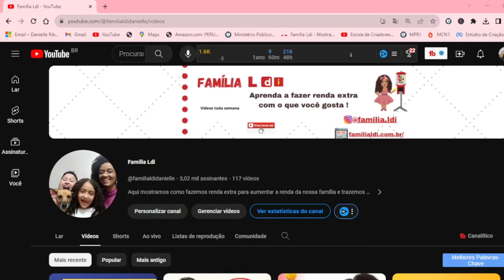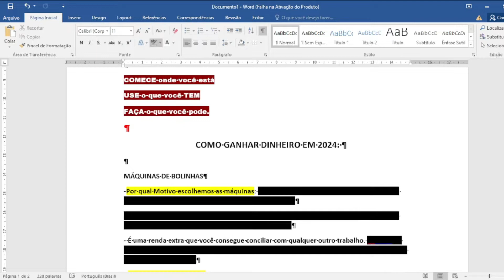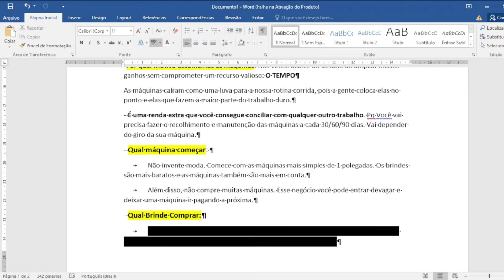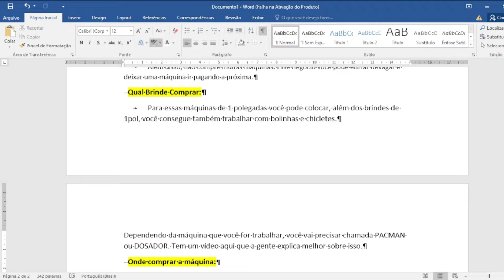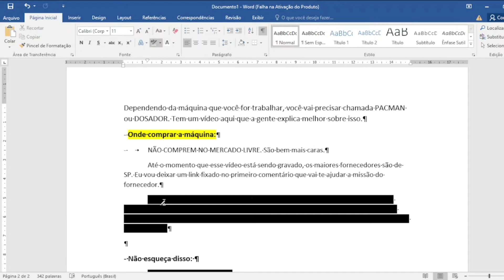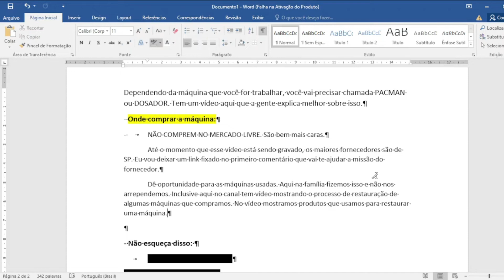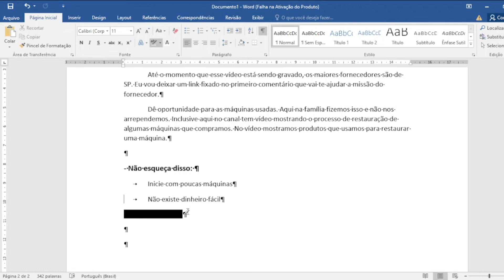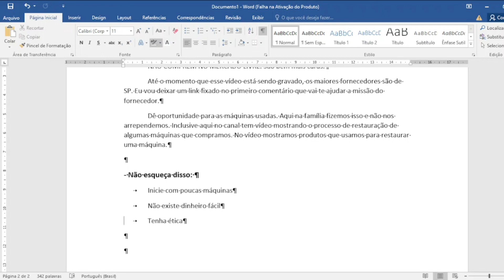Como Ganhar Dinheiro em 2024 : Passo a Passo Renda Extra com Máquinas de Bolinhas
🎯 Como ganhar dinheiro em 2024 : Renda extra com as máquinas de Bolinhas

Esse é mais um capitulo dos vídeos mostrando como estamos construindo mais cinco fontes de renda na família e iniciamos com as máquinas de bolinhas, as famosas bulk machine.

Vídeo para você que quer aprender como começar no ramo das máquinas de bolinhas da melhor forma possível

 • Empreendendo com máquinas de bolinhas

📍LEMBRANDO: O objetivo da família é trazer informações que estão dando resultado positivo na nossa vida. Nenhum método ou investimento trazido aqui é 100% garantido, mas vale a pena conferir e verificar a viabilidade para você. Boa sorte e pode contar com a família.

🗣 Canal (GRATUITO) do Telegram com dicas sobre finanças e Renda Extra

 📍 LEMBRANDO: O objetivo da família é trazer informações que estão dando resultado positivo na nossa vida. Nenhum método ou investimento trazido aqui é 100% garantido e nem traz promessas de dinheiro fácil e rápido, mas vale a pena conferir e verificar a viabilidade para você. Boa sorte e pode contar com a família.